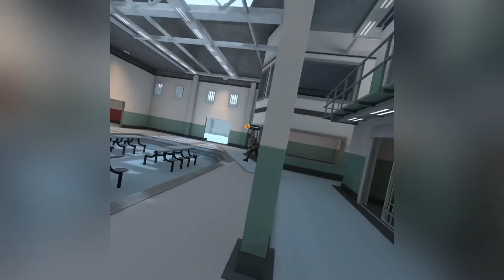Hot potato but with a bomb (Pavlov shack)